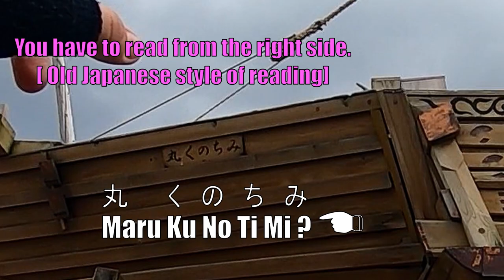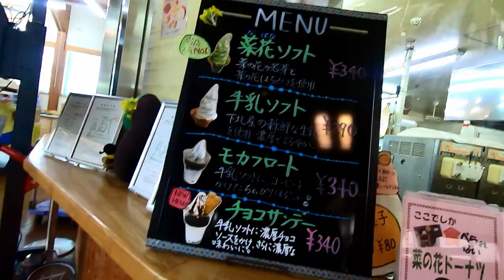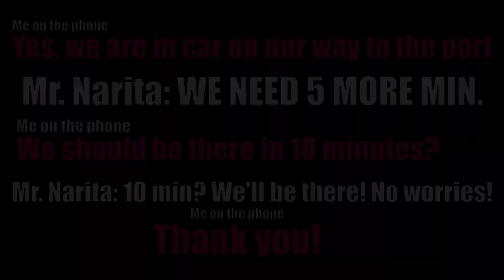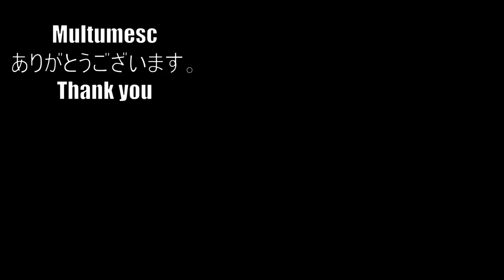Why Aomori | 陸奥湾一周ライド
This is the Aomori and its people I know!